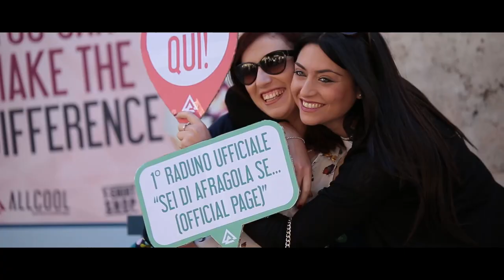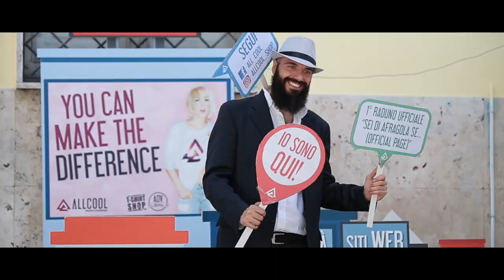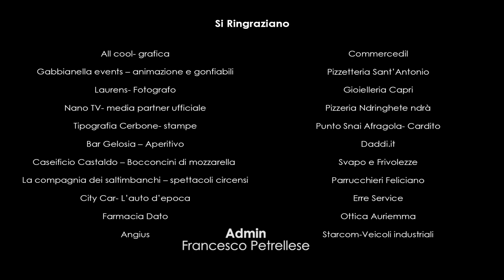Video 1° Raduno Ufficiale Sei di Afragola se... (Official Page) - STUDIO FOTOGRAFICO LAURENS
Semplicemente fantastico. Il riassunto di quello che è successo ad Afragola il 7 maggio 2017.